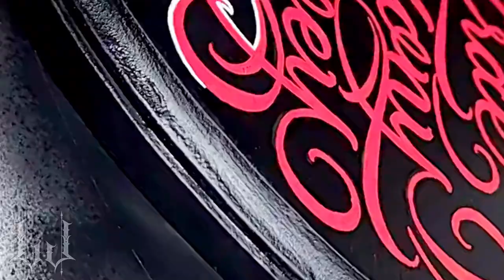Molotow ONE4ALL Painting Time Lapse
MOLOTOW ONE4ALL PAINTING
Wooden Heart Plaque